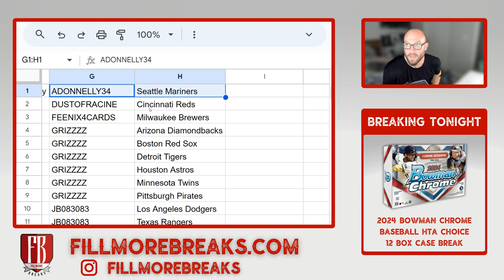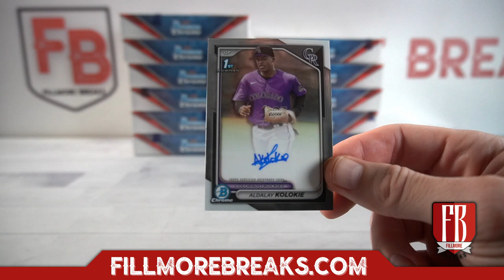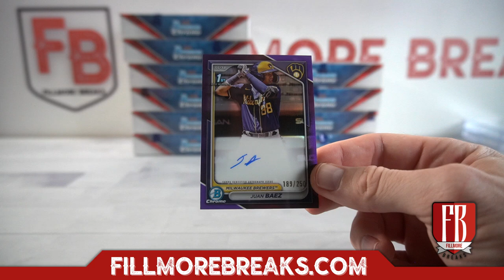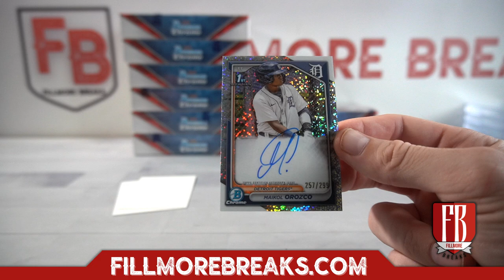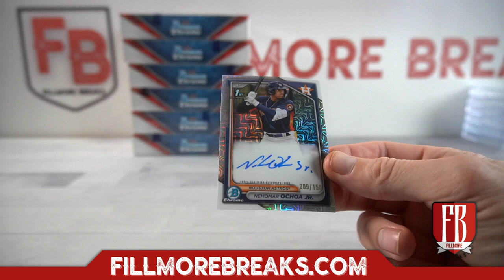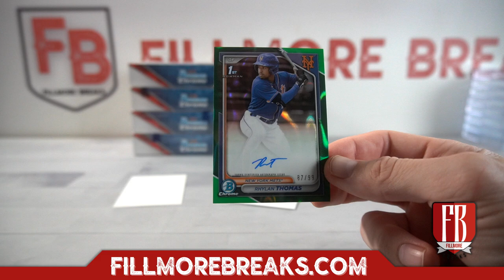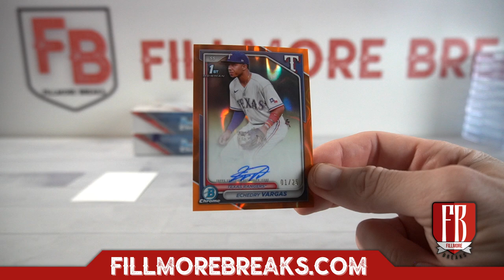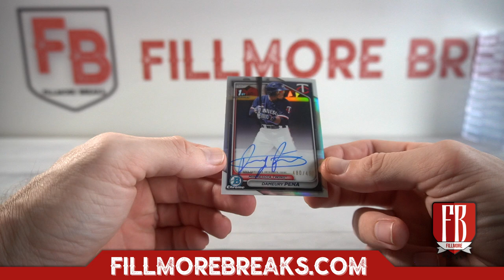2024 Bowman Chrome Baseball HTA Choice | 12 Box Case Break #4 Pick Your Teams